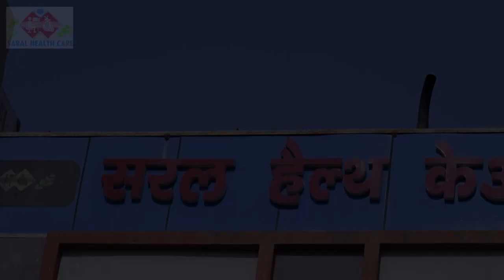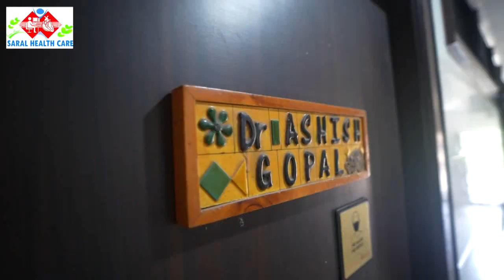पर्यावरण प्रमियों ने तलहटी में पौधारोपण किया, रक्षासूत्र बांदकर मनाया रक्षाबंदन